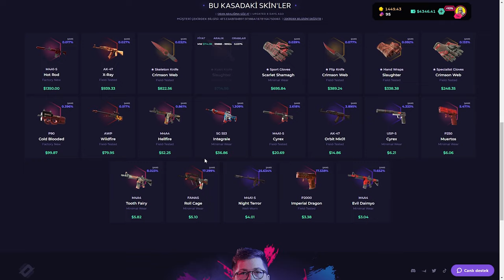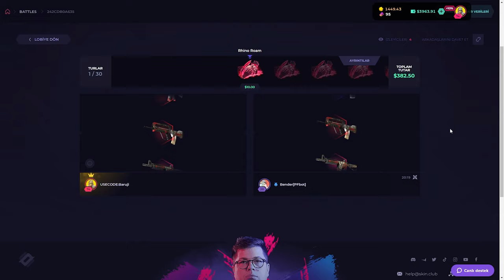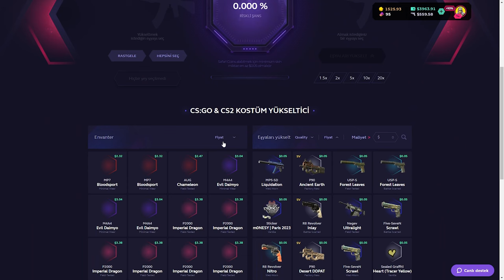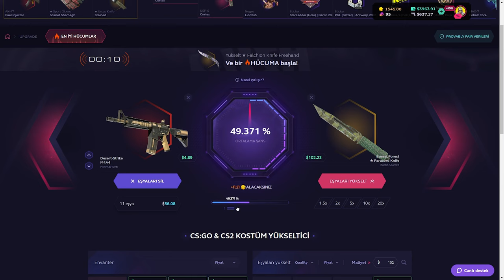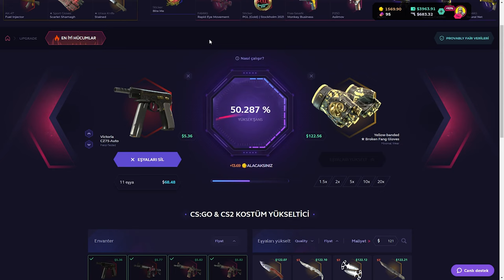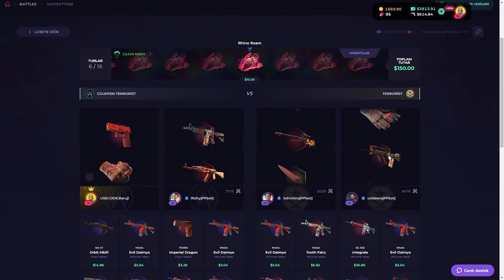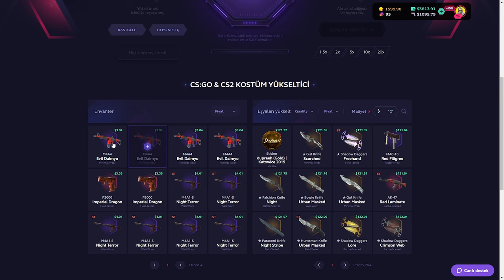FENA VURGUN VAR! | CS KASA AÇILIMI | SkinClub Promo Code 2024